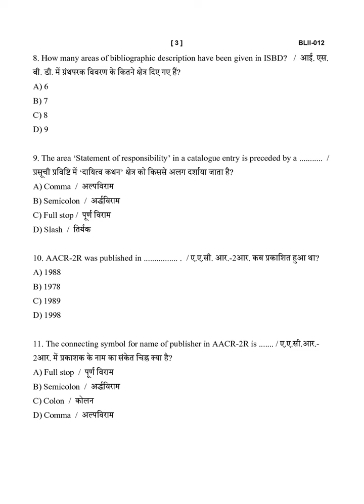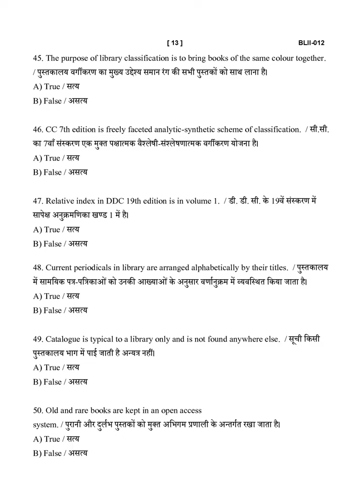BLII - 012 June 2023 Question Paper